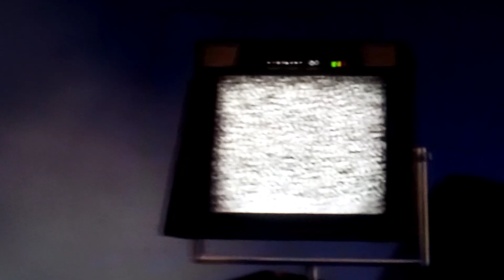I voice skibidi toilet 69 (part 2)